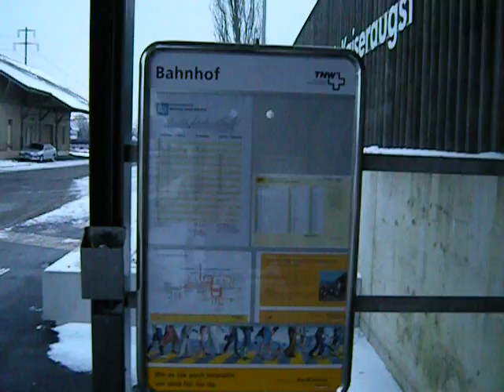Bus stop kaiseraugst SBB part 1